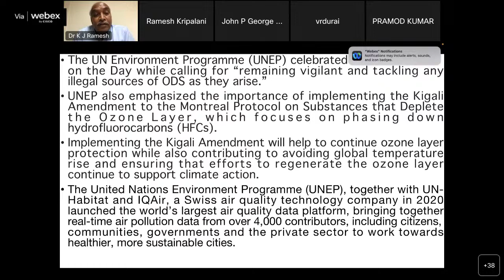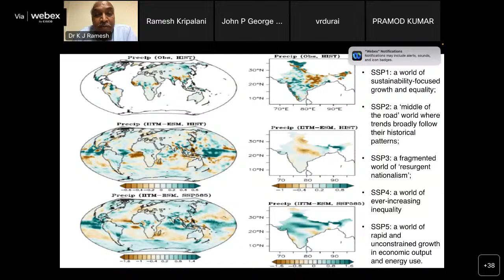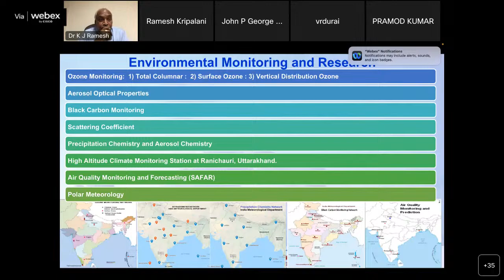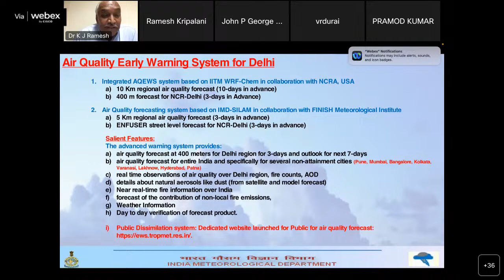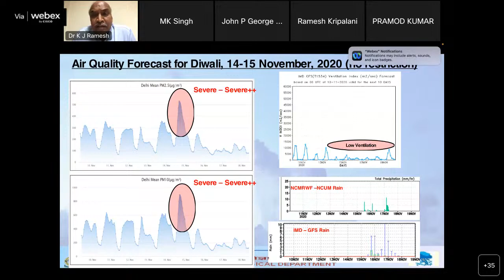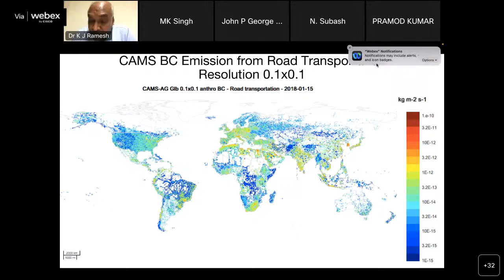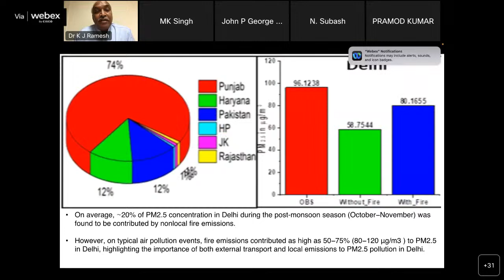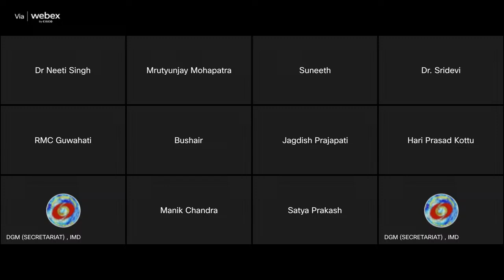AZADI KA AMRIT MAHOTSAV: IMS-IMD LECTURE SERIES (6TH LECTURE) BY Dr. K J RAMESH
About the Speaker  : Dr. K. J. Ramesh, currently working as Senior Adviser, RIMES.  In the recent past he served many important portfolios of GoI  and DGM of IMD & PR of India with WMO (2017-19), Member (Technical) Commission for Air Quality Management, National Capital Region Delhi, India & Adjunct Professor, National Institute of Advanced  Studies, Bangalore, India. His area of specialization is NWP especially, Model Diagnostics; Monsoon Dynamics & Disaster Mitigation Modelling and associated with weather forecasting, hazard and climate risk assessment and early warning activities. He has many awards and distinctions in his credit viz., elected fellow Andhra Pradesh Academy of Sciences (FAPAS), Telangana Academy of Sciences (FTAS), Indian Climate Congress,  IMS and  awarded as Honoris Causa Doctor of Science (D. Sc.) by Orissa University of Agriculture & Technology for Contributions of Meteorology for Agriculture.

About the Talk :  Role of MoES in monitoring and forecasting of environmental pollution. The chaotic nature and complexity of air pollution makes its control a challenging task.  Ministry of Earth Sciences established first operational system for air quality monitoring and forecasting in Delhi during 2010. The system was later extended to Pune (2013), Mumbai (2015) and Ahmedabad (2017). Further, MoES institutions (IITM and IMD) have operationalized advanced Air Quality Early Warning System (AQWES) in 2018 and Decision Support System (DSS) for advanced air quality management for Delhi NCR region in 2021.

This System is designed to predict air pollution events and give alerts to take necessary steps for air pollution control. DSS is designed to deliver quantitative information about air quality in Delhi. Additionally, DSS also gives information about the quantitative effects of possible emission source-level interventions on the forecast air-quality event in Delhi.

This system issues timely warnings for forthcoming air quality events and prediction for source contribution to take necessary steps as per the Graded Response Action Plan (GRAP) of Government of India.

This system is now used operationally by the Commission for Air Quality Management in Delhi and adjoining area (CAQM), Central Pollution Control Board (CPCB), MoEFCC and DPCC. This AQEWS website disseminates air quality forecasts to the public and decision-makers, near real-time observations of air quality for Delhi, Warning Messages, Alerts, and Bulletins.